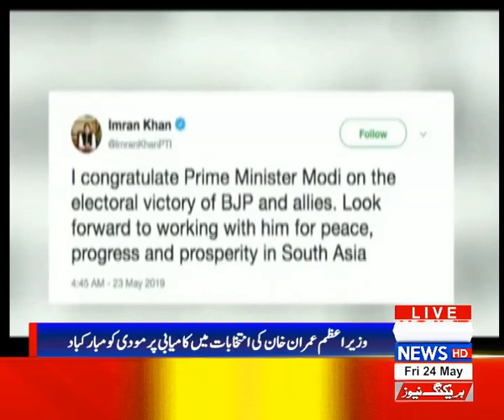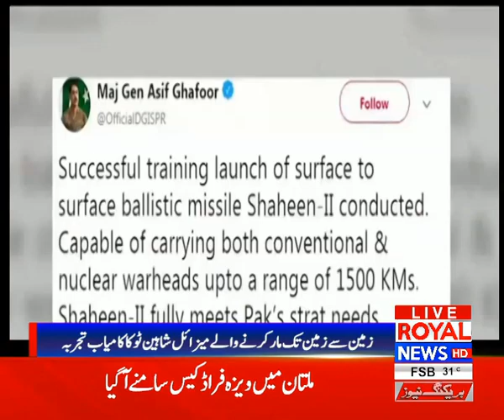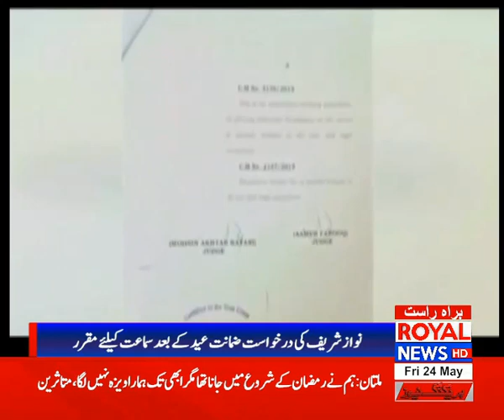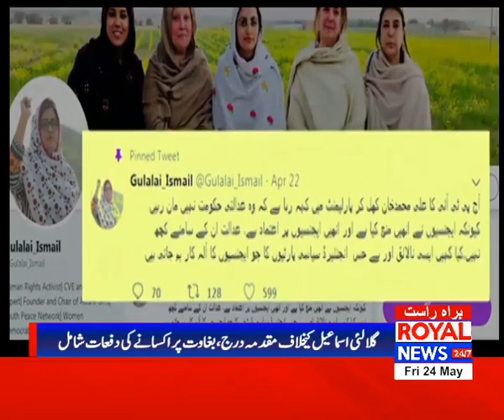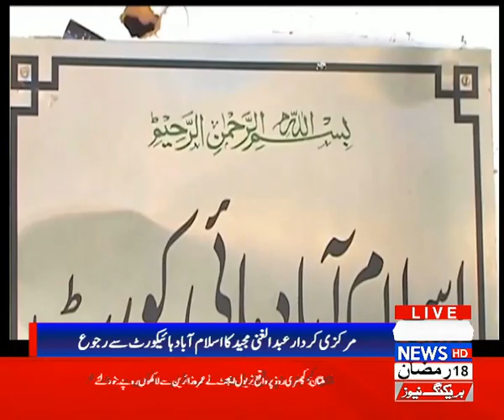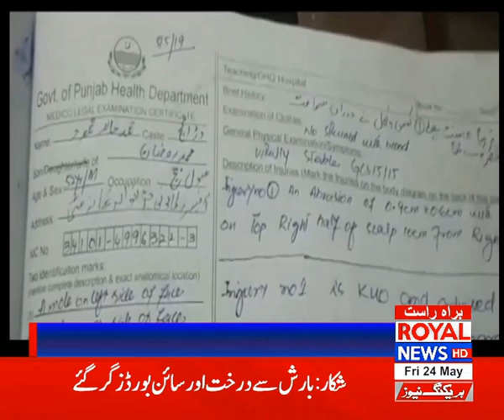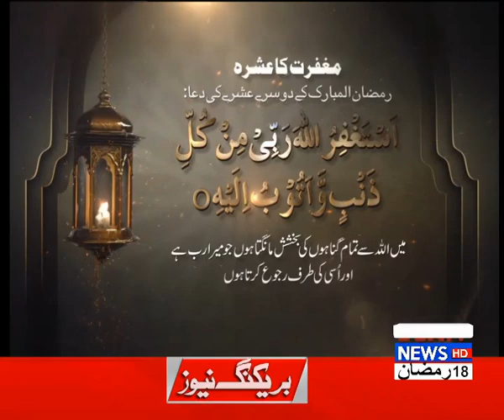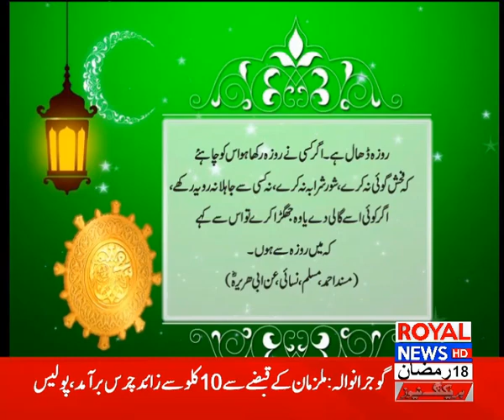Royal News 8am Bulletin 24 May 2019 Part2